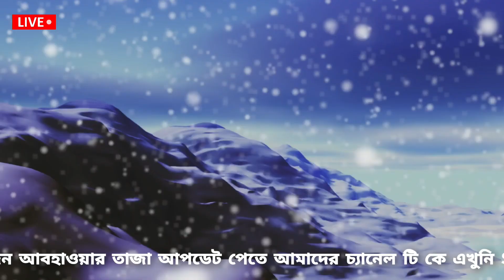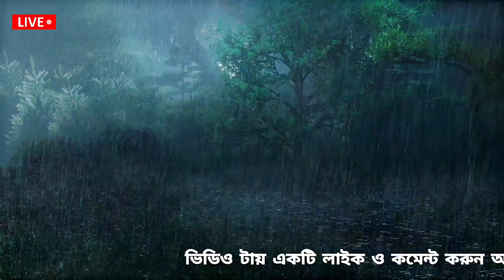Cyclone Mocha || ঘূর্ণিঝড় মোচার পথ পরিবর্তন || কোথায় আছড়ে পড়বে ঘূর্ণিঝড় মোচা || Weather news